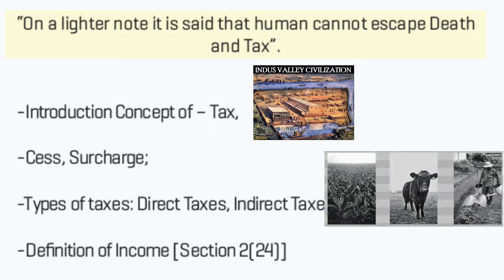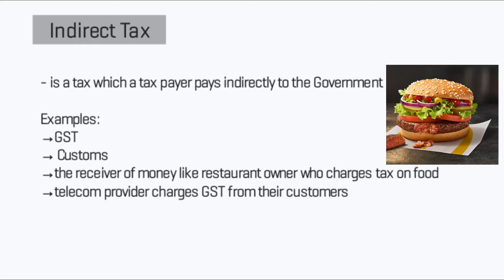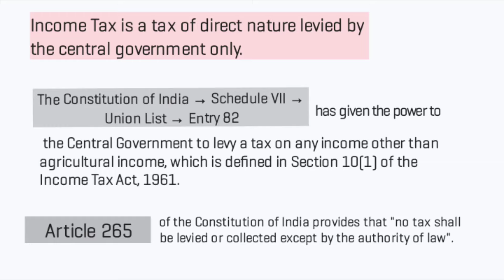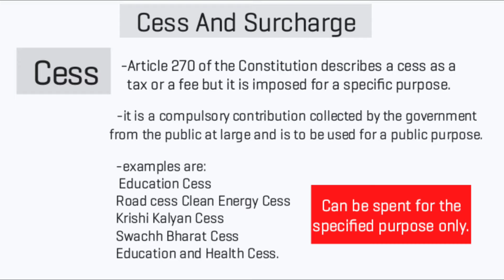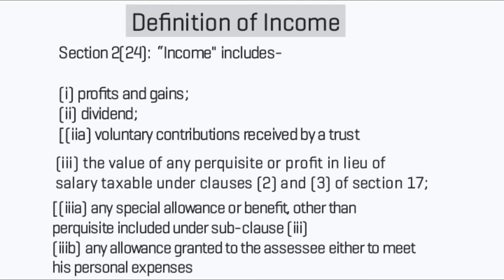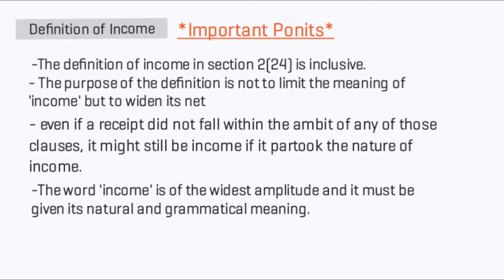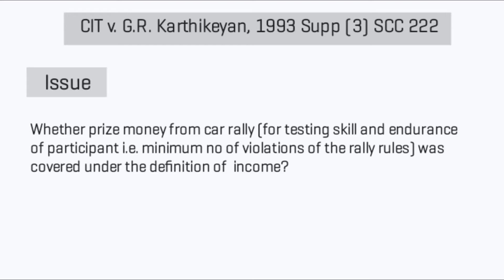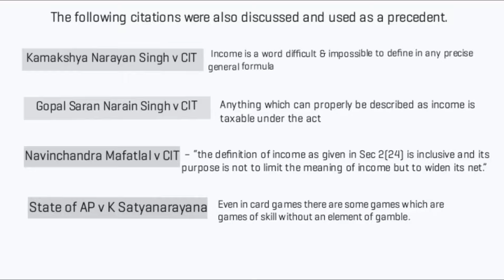Introduction| C.I.T v GR Karthikeyan Case | Concept of Tax| Cess, Surcharge